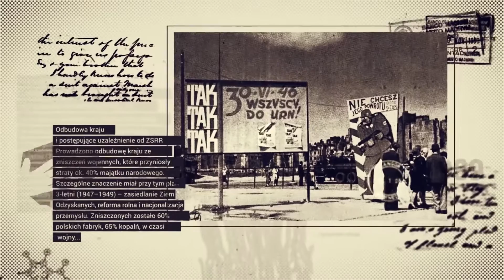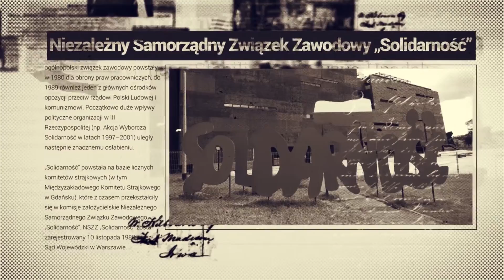Naukowcy o Polsce Ludowej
Naukowa refleksja nad ponad czterdziestoletnim okresem w historii, który potocznie jest nazywany "Polską Ludową" - była głównym celem konferencji, zorganizowanej 19 maja w Lublinie.